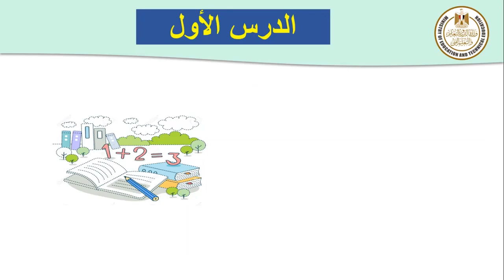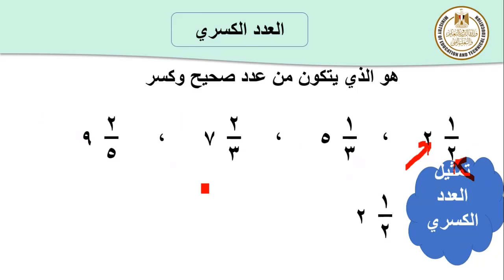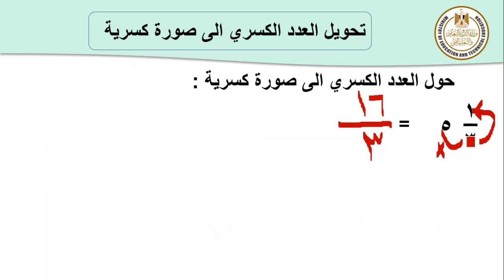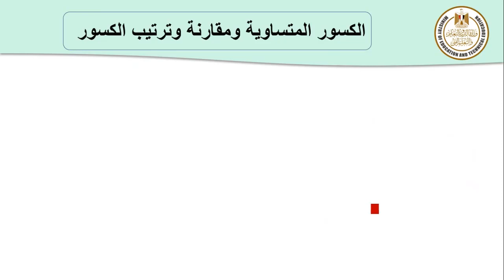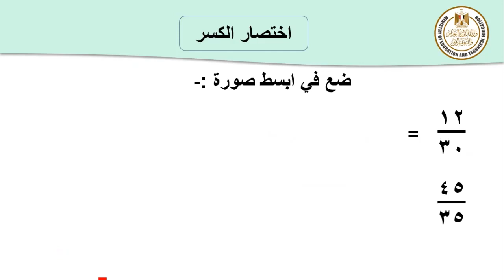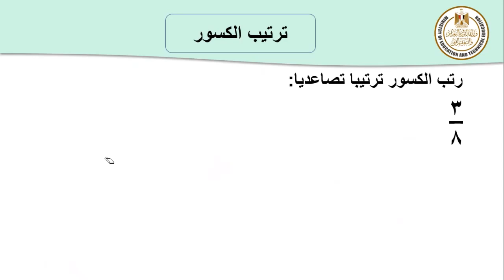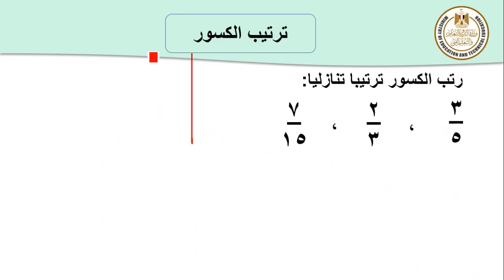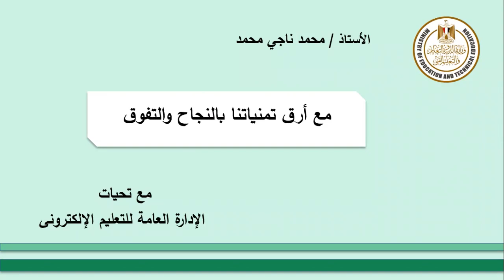رياضيات الصف الرابع الكسور